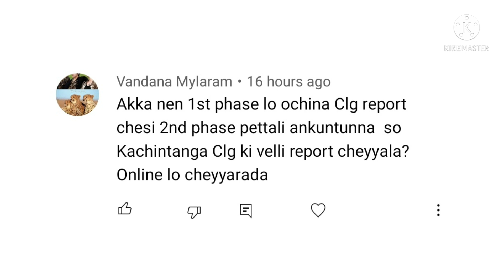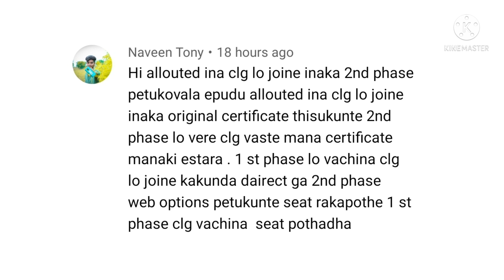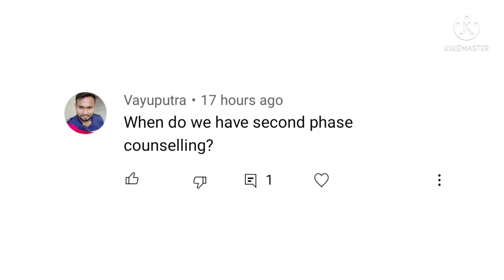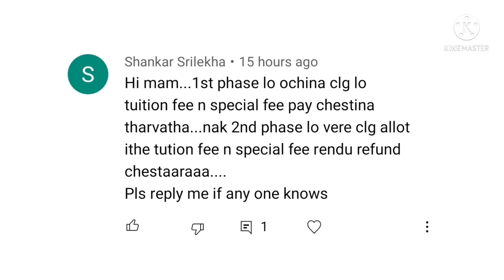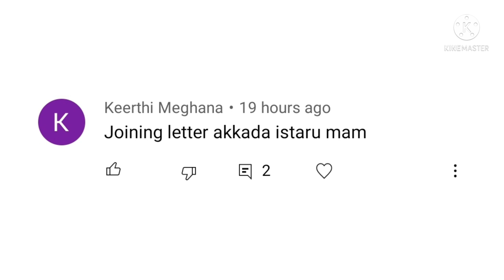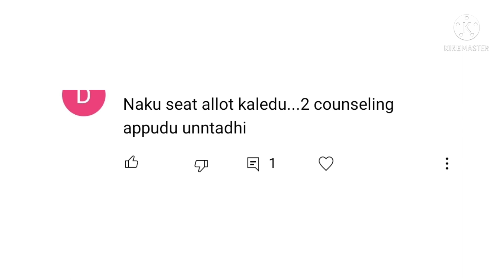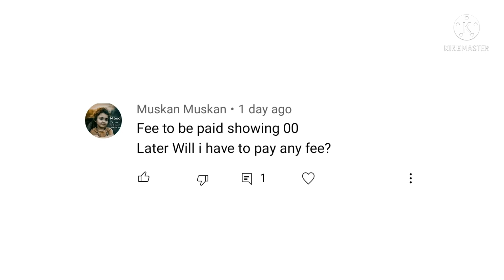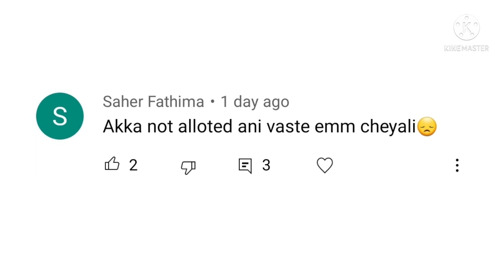TS EDCET 2021|| Edcet FAQ ||Doubts clarification.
Ts Edcet FAQ.